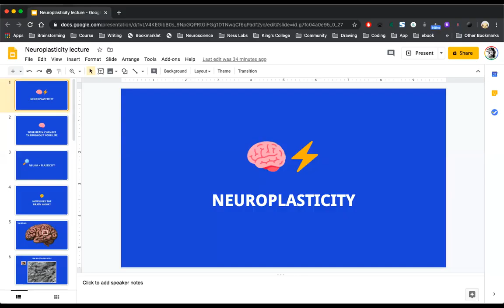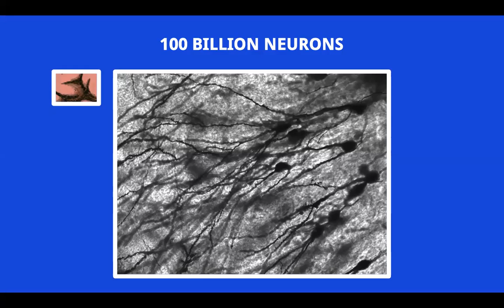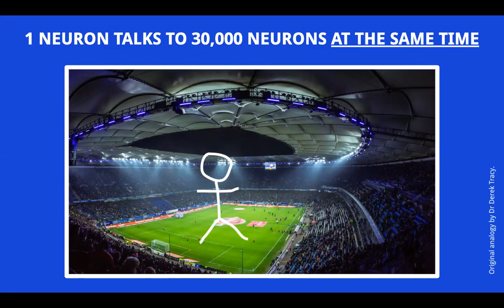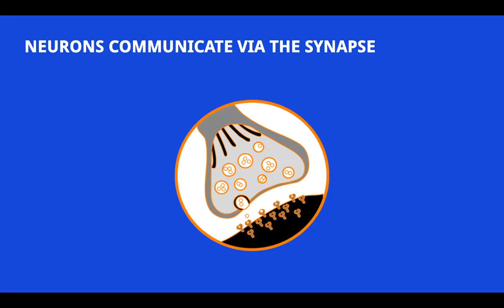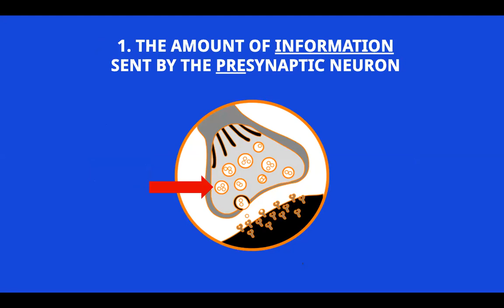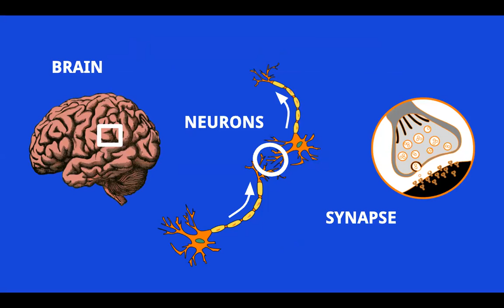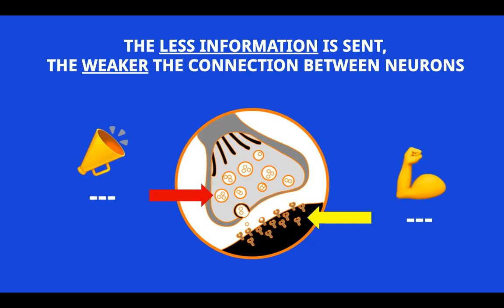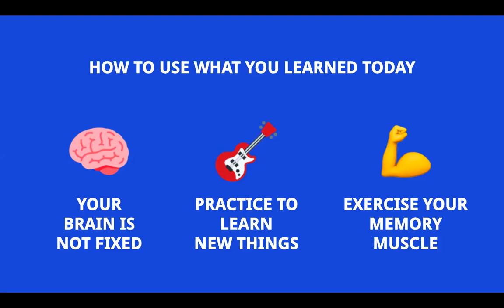Neuroplasticity with Anne-Laure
Anne-Laure from nesslabs.com gives a pop-up lecture on Neuroplasticity!